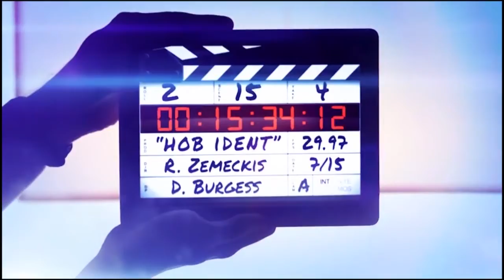CityLIVE - Press Conference - Global representation of WOTFA 2019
Citylive Global representation of (Women of The Future Awards) WOTFA 2019 - Press Conference
प्रवासी भारतीय महिलाओं को विशेष प्रतिनिधित्व देने के लिए ग्लोबल रीप्रजेंटेशन ऑफ वोट्फा की शुरूआत , इसके अन्तर्गत भारत के अलावा तीन अन्य देशों जर्मनी, यूनाइटेड किंगडम और हंगरी में इंटरनेशनल चैप्टर प्रारम्भ किए गए हैं,